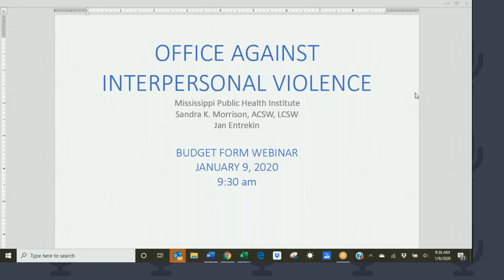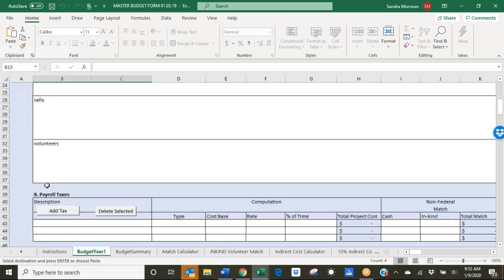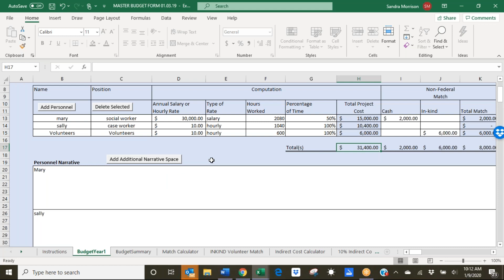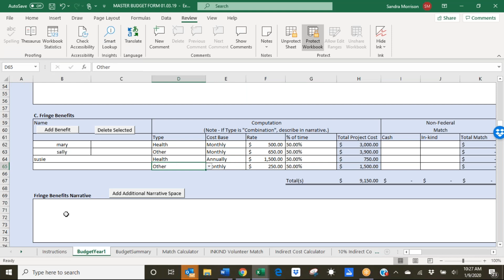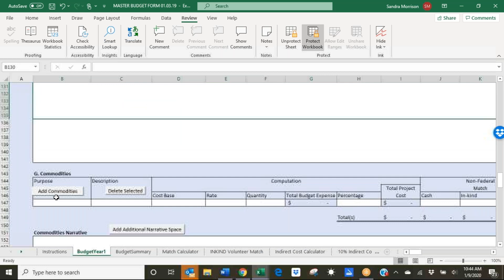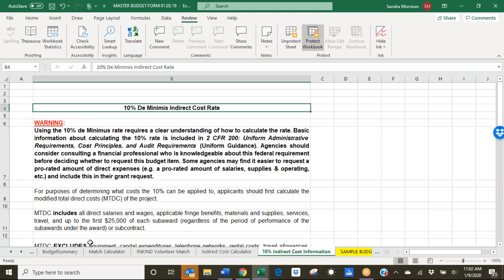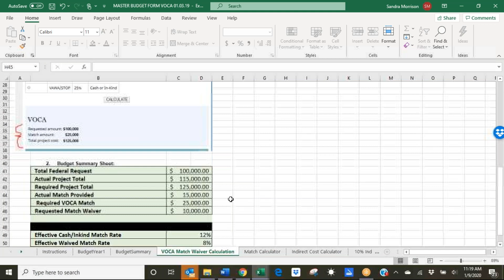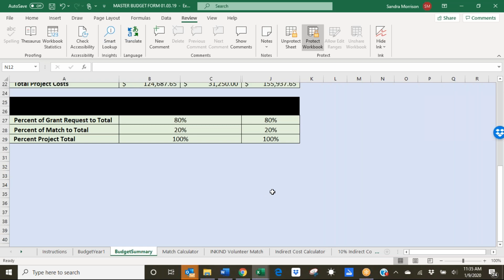Grant Application Budget Form